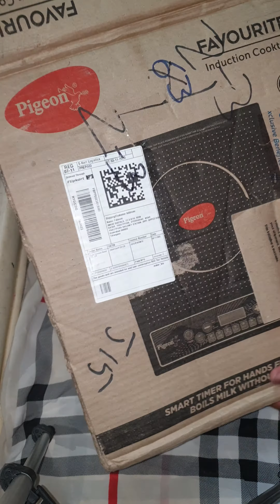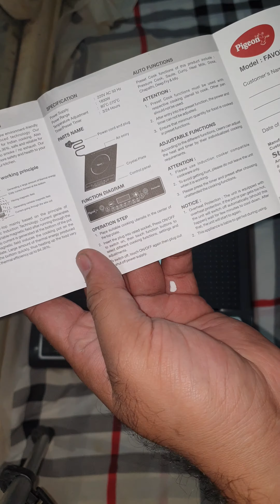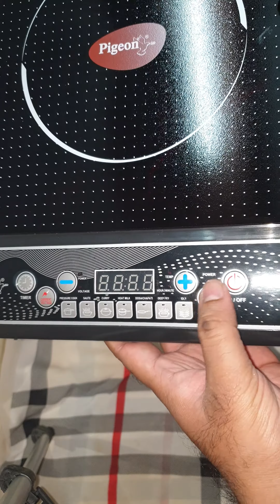Unboxing of Pigeon Favourite IC 1800 Watts Induction Cooktop | Hindi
Unboxing of Pigeon
Favourite IC 1800 Watts Induction Cooktop
Pigeon Favourite IC 1800 W Induction
Cooktop I Under 1500 I Unboxing And Demo

Pigeon Favourite IC 1800 W Induction Cooktop